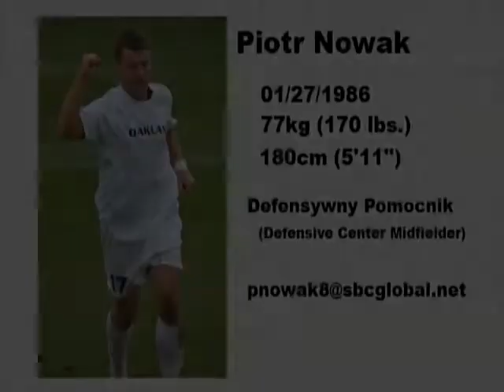Piotr Nowak HQ